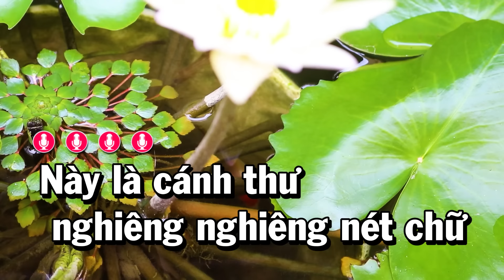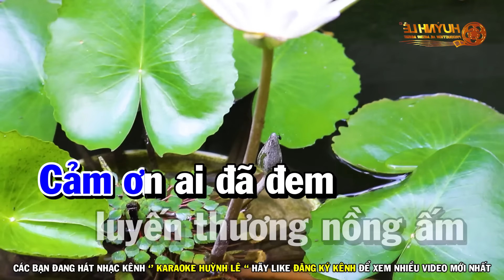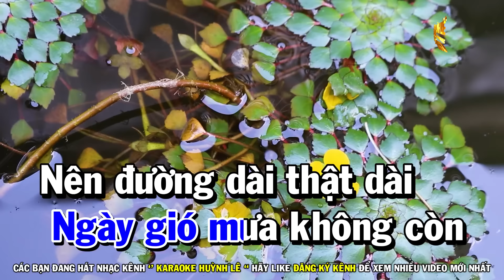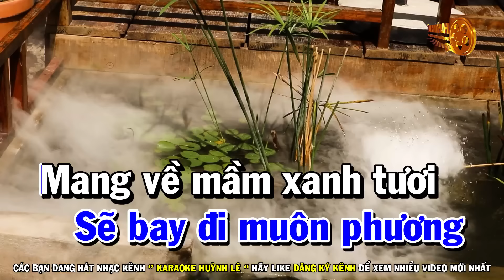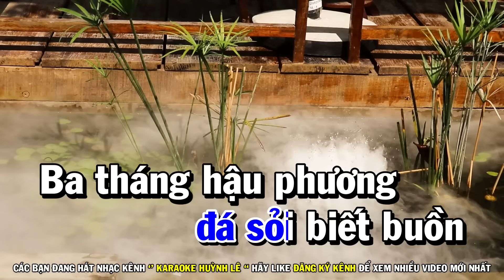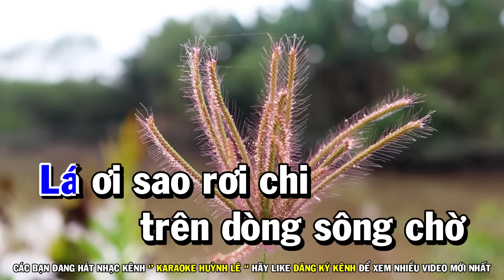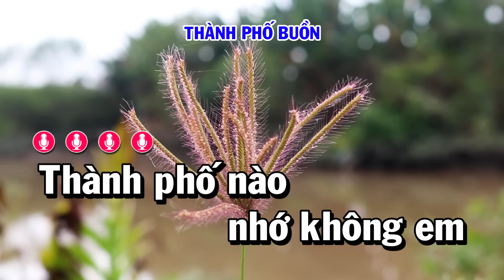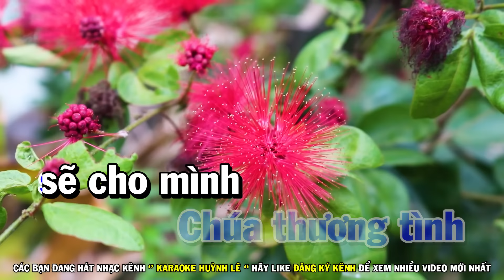Karaoke Liên Khúc Nhạc Trữ Tình Tone Nam